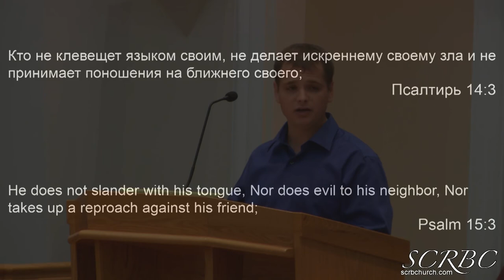2018 09 06 iona